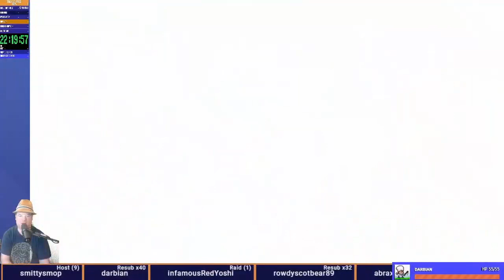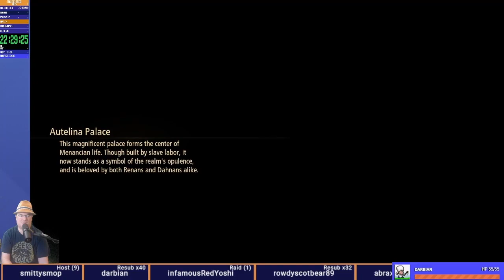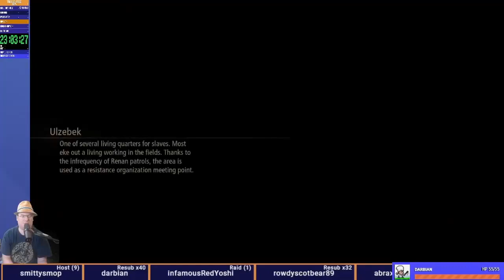Tales of Arise - First Play Part 11 - Good Ol' Deadeye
The game's next trope after "The bad guy is actually good?" "The resistance is actually bad."

Hey, did anyone else notice Shione stopped wanting to kill Dohalim after she said all she wants to do is kill the Lords? At least I *think* this is the video where she actually starts explaining her motivations. Only took 11 streams :)